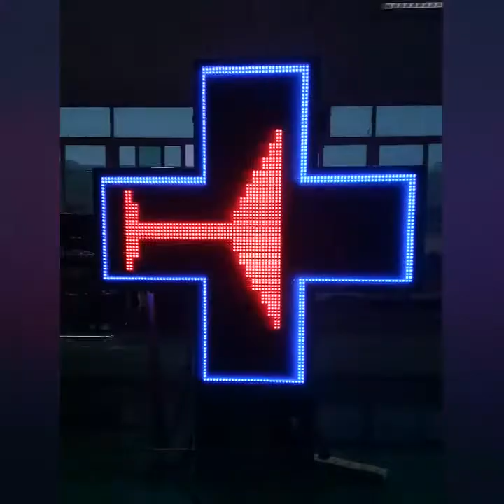Cross LED Display is a Very Effective Visual Message Display for Hospital, Medical, Medicine.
HIDLY'S cross LED display integrated with optics, wlectron, mechanism, and computer technology. Using novelty and special LED display method, based on the principle of energy efficient,Fully utilize the display efficiency of single color LED. The biggest feature of our cross LED display is utilizing cross display area,using single color and double color mixed way to show dynamic, word, time, date and temperature, to reach amazing display effect.

Why HIDLY Cross LED Display?
Warranty:2 years
Easy to install and operate
Wireless PC Programmable by Cross Edit Software
Unmatched brightness,even if the sun is directly on it.
Safe and cool to the touch and install in just a few minutes.
Adopt novel led display technology, display plane dynamic image in cross area.
Adopt video grade double color LED, display images steadily, colorful and clearly
All of our led pharamcy cross display are 100% made by hand and use only  CE listed transformers
Image display device integrated with optics, electron, mechanism, computer and wireless communication technology.
Display real-time content. Customer can deal with dynamic file on computer with the special software offered by us. Then send it to LED Pharmacy cross to show via wire or wireless communication way.
   Cross LED Display Specifications :
1)Model:P1096RGB
2) Pixel pitch:10mm.
3) Display color: full color
4)Life span: ≥50000hrs
5) Communication: net
6)Placement style: wall mount
7)Power consumption: 200W
8) Viewing angle: H120/ V45
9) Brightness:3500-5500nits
10) Display dimension:576mm*576mm
11) Frame material: steel.
12) Working voltage: AC 176—264V/47-63HZ
13)Transportation caution: anti-humidity,anti-shake
14) Display content: animation,graphics,word,time,temperature
15) Display Pixels: each side 10240pixels, double face:total 20480 pixels.
16)Working environment: temperature -20°C - 70°C, humidity 95 %
17) Languages: Software support in English, French, Spanish ,Greece and Italian.
  Cross LED Display Packaging Details:
Size:1323x1000x120mm
Single weight:40 kg
Quantity:1 pcs/CTN
Gross weight(1PCS):60 kg
Outer package:120*140*15 cm
1CBM-4 pcs
20' GP-112 pcs
40' GP-224pcs
1.What are the lead times for cross LED display?
Upon payment, we will eventually process your order. However a lead time of 12 days is required. Because haste makes waste, we give our team enough time to bring about personalized price screen for you.
2.What do the cross LED display come with?
HIDLY'S cross LED display come with everything you need to operate such as led sign, adapter, and metal box.
3.What is the warranty policy should the cross LED display arrive damaged?
We are pleased to offer our convenient warranty policy.
4.What color do these cross LED display come in?
The cross LED display are usually available in colors of green, red, blue.
5.What sizes do thesecross LED display come in?
The size of the  display is determined by the pix. We offer signs from 48 pixes or 96 pixes.
6.How long do the cross LED displays last?
Our led signs can last an average of 6 years.
7.Can you keep them on all day and night? And if so, will it affect the longevity?
Yes, you can keep them on 24/7 without affecting the longevity.
8.How do you pack thecross LED display?
We pack with utmost care to prevent breakage during shipping. Please refer to how we pack for more details.
9.Can you provide the solution of accessory?
Yes,we can.We are professional in cross LED display.
10.Can you provide finished product solution for exhibition or bid?
 Yes,we can,please refer the website,but the the lead time is longer.
11.Can you provide the cross LED display as the size of customing?
HIDLY is a profession manufactory to produce cross LED display, our main markets are in America, Europe, Australia, Middle East and Southeast Asia. We manage our factory on comparatively higher modern production level with a consummate quality guarantee system, ensuring our products with high quality to follow the new trends of domestic and foreign markets;If you want custom.